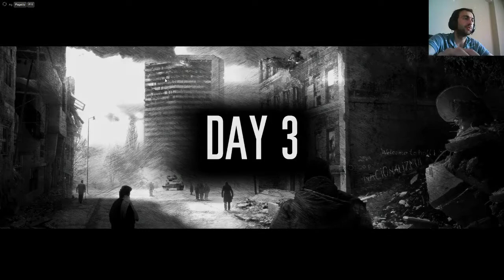[P] This War of Mine #1 - İlk Üç Gece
Steam - IPllay
Lütfen;
Kendi kanalının tanıtımını ve küfür içerikli yorumlar lütfen yapmayınız.Beğenmezseniz bile emeğe saygı gösterirseniz seviniriz.
Unutmayın ki videoları beğenmeniz bizi daha fazla video çekmemiz için teşvik ediyor.

İyi Günler